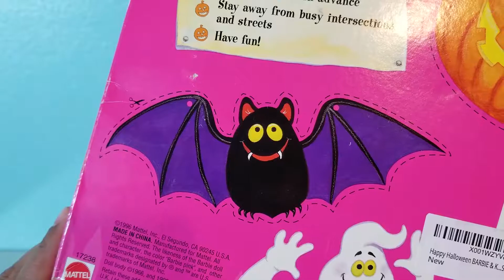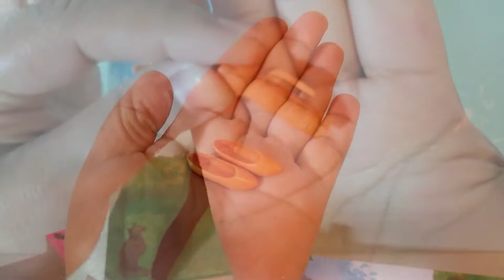Happy Halloween Barbie & Kelly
On today's video I'll be unboxing Happy Halloween Barbie & Kelly.